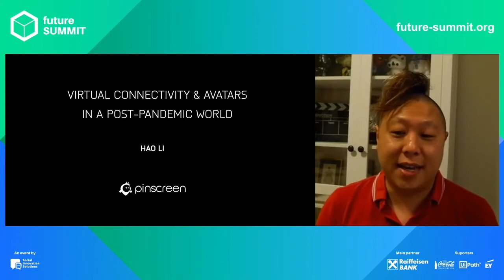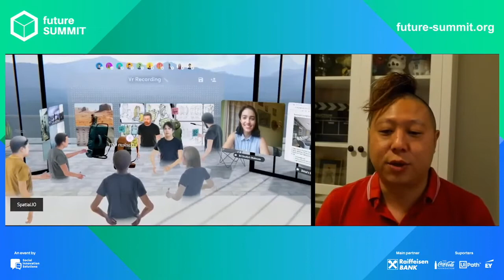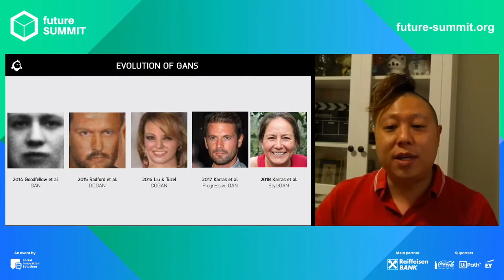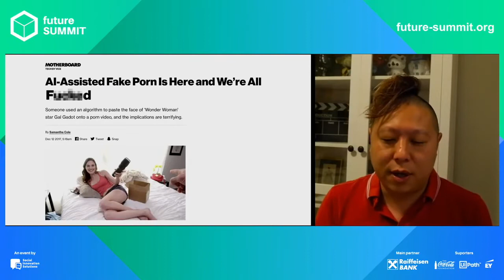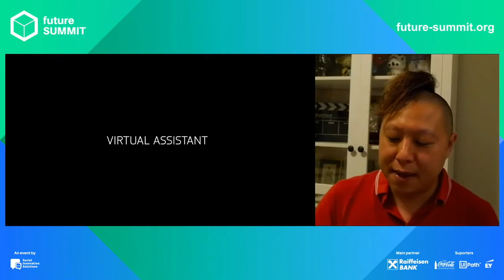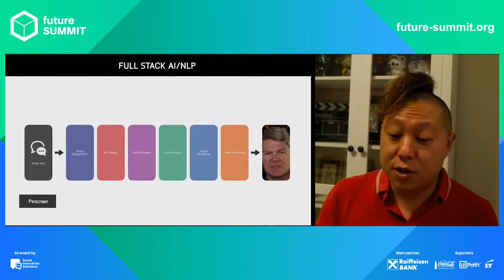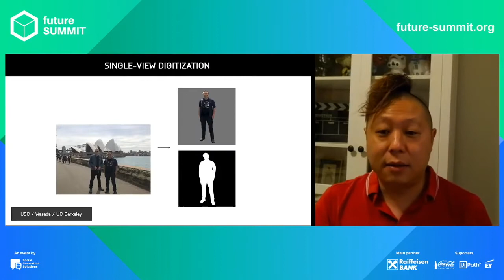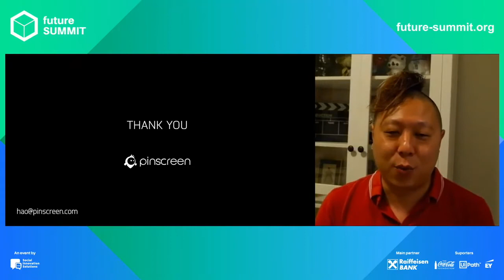Future Summit 2020 - Hao Li - Virtual Connectivity & Avatars in a Post-Pandemic World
Hao Li, Pinscreen is considered the most important artist of deepfake technology, recognized by MIT as one of the most important global innovators and a WEF Davos speaker.